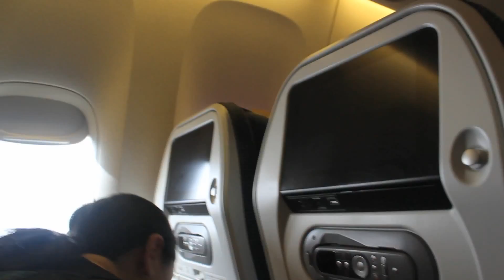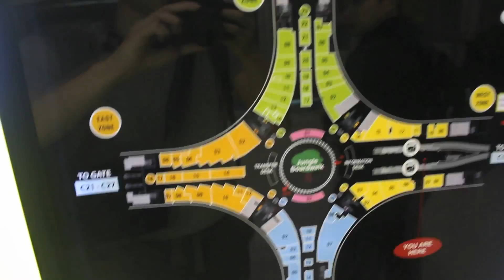Malaysia Vlog 1